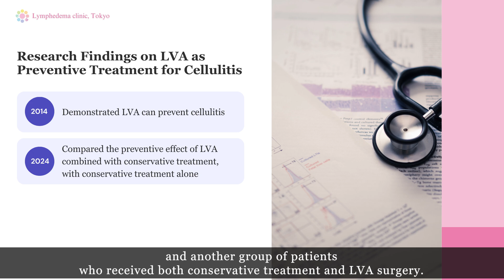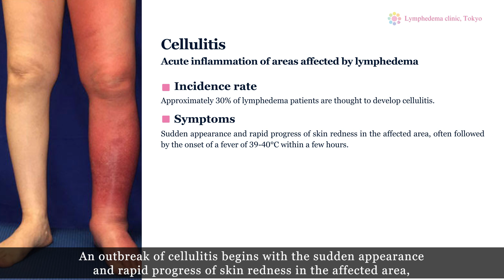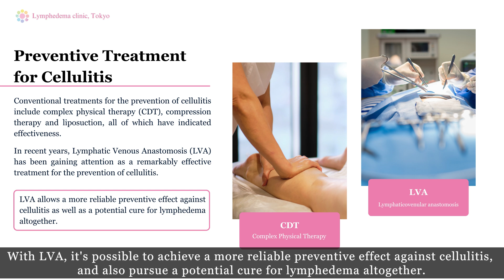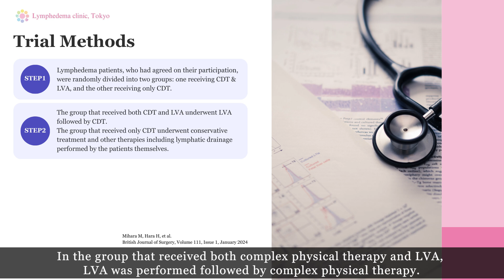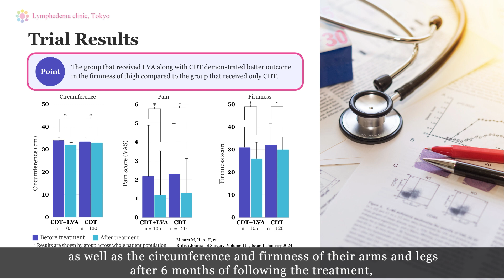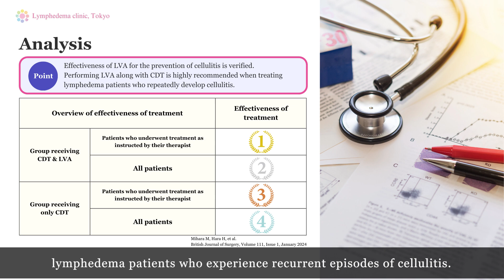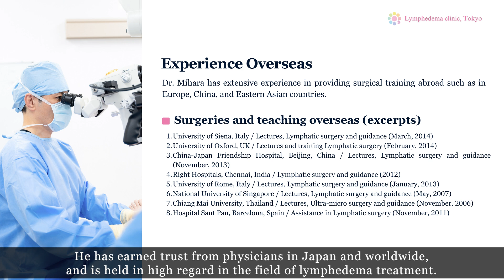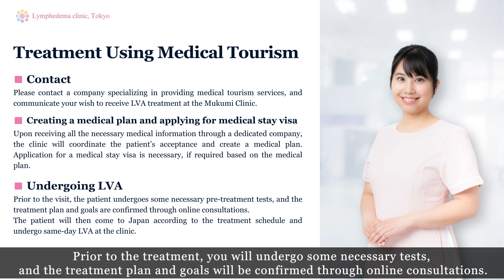Lymphedema and Cellulitis Prevention: Discover the Latest LVA Study Results from Dr. Mihara, Japan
Are you struggling with cellulitis as a lymphedema patient? Discover a groundbreaking approach to preventing cellulitis through lymphaticovenous anastomosis (LVA) surgery, as detailed in our latest study published in the British Journal of Surgery (January 2024).

At Mukumi Clinic, Japan’s leading center for lymphedema treatment, we combine advanced surgical techniques and personalized conservative therapy to deliver effective, long-lasting results. Here’s what you’ll learn in this video:

Key Highlights of Our Study

How LVA surgery significantly reduces the risk of cellulitis in lymphedema patients.
The benefits of combining LVA surgery with customized conservative therapy, such as compression and weight management.
The science-backed results of our innovative approach to lymphedema care.
Why Choose LVA Surgery at Mukumi Clinic?

Proven Safety and Effectiveness: Our clinic has treated numerous international patients who have safely undergone surgery and returned home with improved outcomes.
Convenient Recovery: Patients stay in Japan for 10-14 days. The day after surgery, you can take a shower, walk normally, and even enjoy sightseeing in Japan during your recovery.
Comprehensive International Support: Non-Japanese residents can receive guidance from Emergency Assistance Japan Co., Ltd., ensuring a smooth treatment process.
How LVA Can Improve Your Quality of Life

Cellulitis can be a debilitating complication of lymphedema, but our innovative LVA surgery offers hope. This minimally invasive technique creates connections between lymphatic vessels and veins, enhancing lymphatic drainage and reducing swelling. Combined with tailored conservative therapy, this approach not only prevents cellulitis but also improves overall lymphedema management.

Plan Your Visit to Mukumi Clinic

Take the first step towards better lymphedema care today. Whether you’re from Japan or abroad, Mukumi Clinic is here to support you. Experience world-class treatment, innovative medical technology, and the warm hospitality of Japan.

Please do not hesitate to contact EAJ Co., Ltd. if you are considering Dr. Mihara's surgery.

Surgecal Fee (for example);
Online consultation;  500 US dollars (within 60min.)
Upper limb;   15,000 -25,000 US dollars (average;  23,000 US dollars)
Lower Limb (hemilateral); 20,000 -28,000 US dollars (average;  25,000 US dollars)
Lower Limb (bilateral); 23,000 -30,000 US dollars (average;  28,000 US dollars)